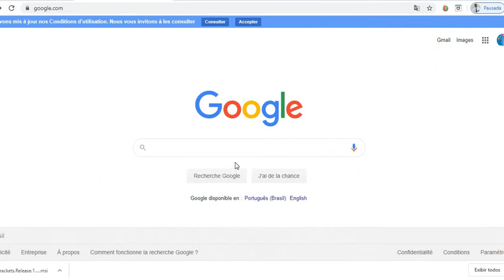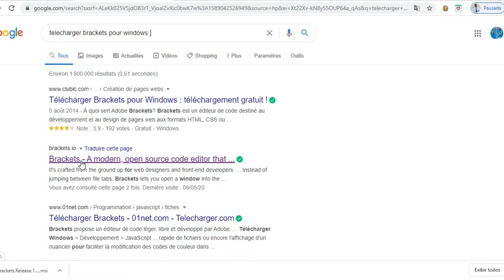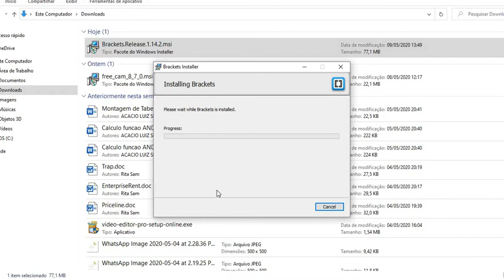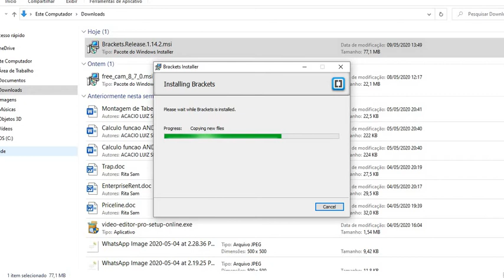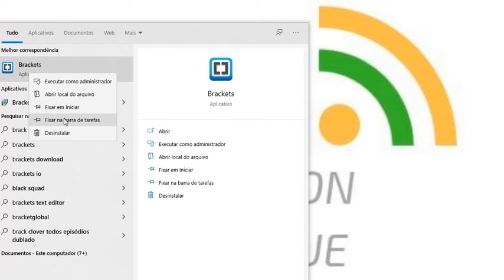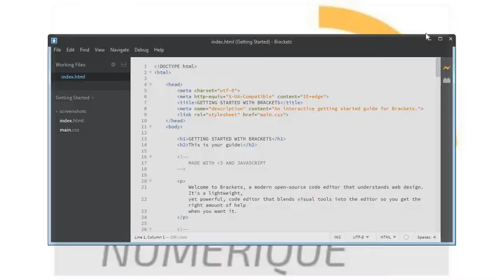Installation de l'éditeur de texte (Code)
Un éditeur de texte est un logiciel destiné à la création et l'édition de fichiers textes. Chaque ... Éditeur de texte et traitement de texte[modifier | modifier le code] ... Gestion de zones tampon entre les fichiers

Lien - Groupe Whatsapp pour les documentaions et les questions

Par Ybenson Augustave (Codeur)